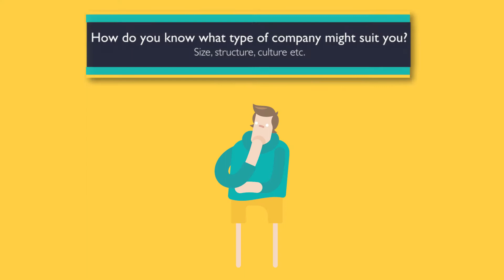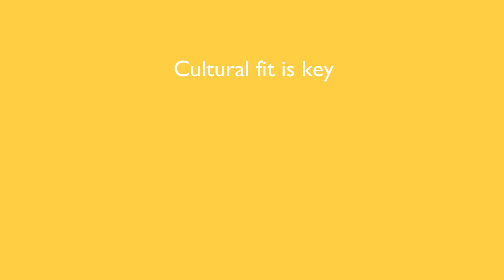Grad Bites: Choosing a Company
In this video Jill talks about the importance of cultural fit (and the boss!) She also suggests how you can find out about a company’s culture before you join. Make your working life a happy one!

About Jill

Jill Grinsted has enjoyed an extremely successful career, from her post graduate role in sales and marketing with P&G and then into travel and tourism.

She is equally experienced in sales and in marketing, has worked in both B2B and B2C environments, as well domestically and mostly internationally and for both small companies and multinationals, such as Avis, Budget and RCI (the world’s largest timeshare vacation network).

Jill is currently Director of Sales & Marketing at Forest Holidays, who offer luxury cabin holidays on Forestry Commission land.